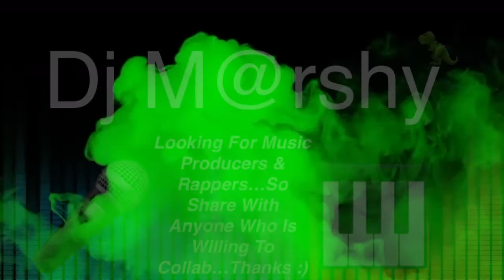[Free To Use Beat] Azzurro [Prod.By M@rshy_The_Dinosaur🦖]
Free To Use Beat but you have to give me credit in the title like [Prod.By M@rshy_The_Dinosaur🦖]...Also if you liked this beat...make sure you Subscribe, Comment, Share, and leave a Like!!